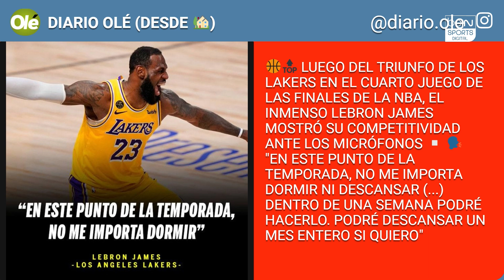Juego Abierto - Messi de vuelta con Argentina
El astro argentino se reencuentra con la selección albiceleste. Barcelona bajaría el salario de sus jugadores por segunda vez mientras que James regresa a su selección con buen momento. Esto y más en Juego Abierto.